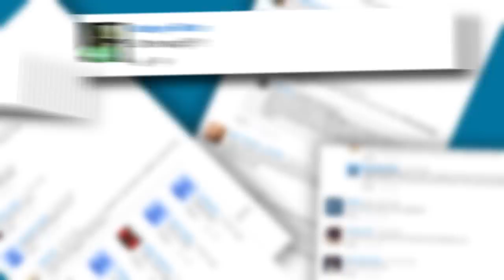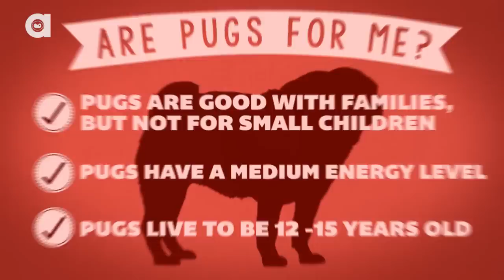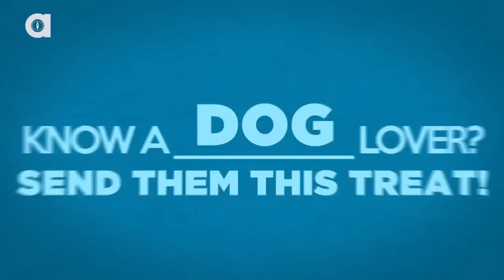Pug Facts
Pugs originated as early as 400 BC in China. They sleep an average of 14 hours a day!